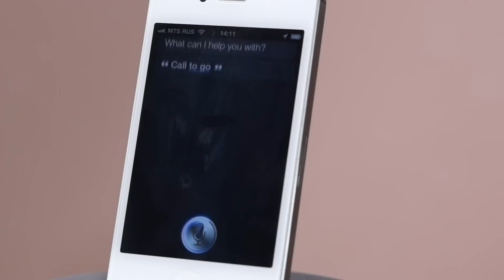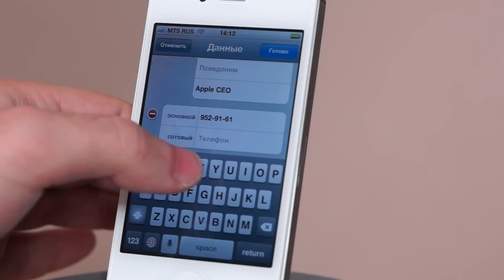Звоним "Тиму Куку" через Siri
Несчастные пользователи Siri в России мало того что общаются с помощником на английском, еще и получаются лишены части базового функционала. Сейчас я вам расскажу простой способ, как научить Siri "понимать" ваши контакты, записанные на русском языке.

Подкаст в iTunes - самый популярный в iTunes в своей категории.